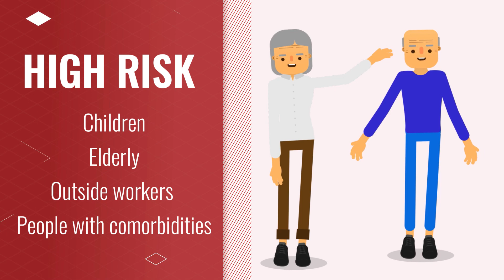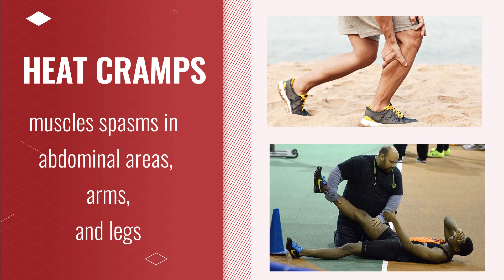Heat Stress: Warning signs and how to avoid it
Description: Heat stress includes a series of conditions where the body is under stress from overheating. It can result in heat stroke, heat exhaustion, heat cramps, or heat rashes.
 ไม่พลาดทุกข่าวสารจาก คณะแพทยศาสตร์ รพ.ม.นเรศวร